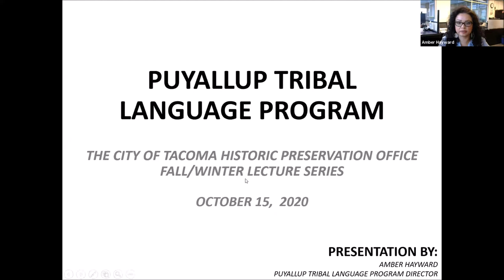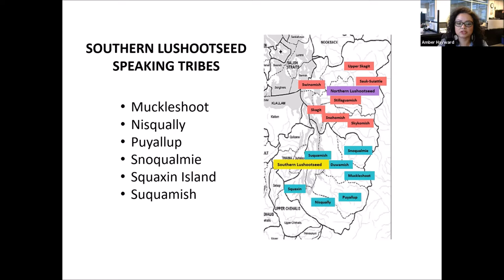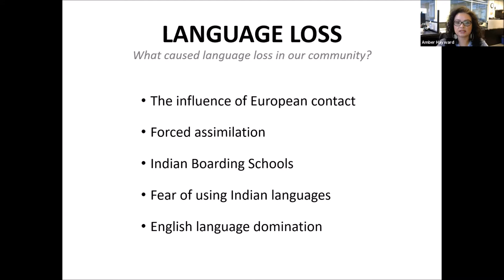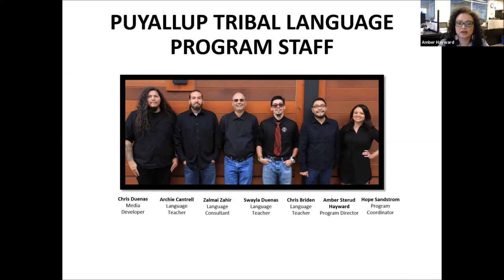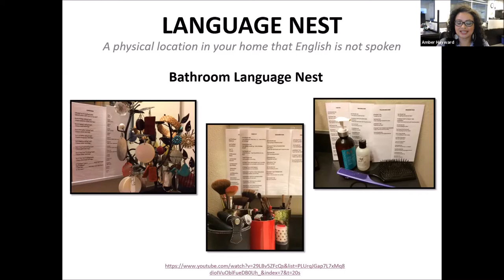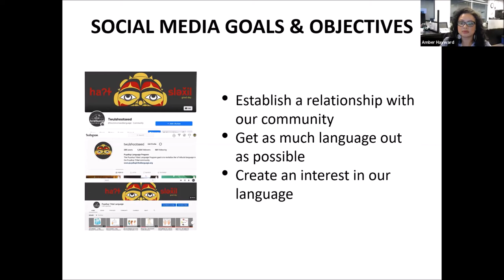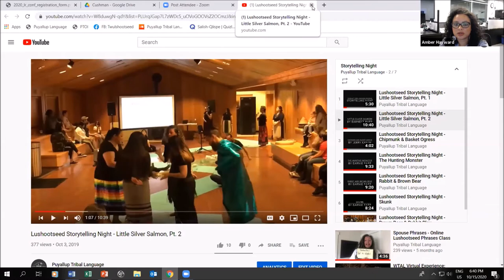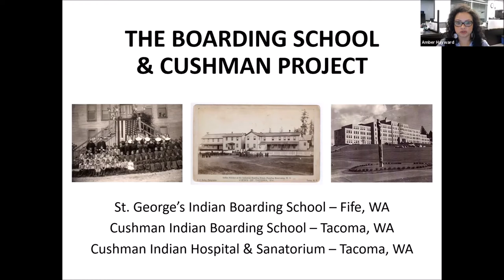Amber Hayward: Twulshootseed Language Revitalization in the Puyallup Tribal Community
The City of Tacoma Historic Preservation Office presents Virtual Heritage Cafe: Broadening Horizons in Historic Preservation.

Over the past 6 years, the Puyallup Tribe of Indians has valued and supported the Twulshootseed language revitalization efforts made by the Puyallup Tribal Language Program. This presentation will include the journey of the Language Program staff as they’ve serviced the Puyallup Tribal community through: Twulshootseed language use, language nesting, conversation, public speaking, working in the Tribal school and daycare, hosting storytelling nights and incorporating Twulshootseed into everyday life.

Amber Hayward is a Puyallup Tribal member, a descendant of the Confederated Salish & Kootenai Tribe and African American. She holds a Bachelor’s Degree in Native American Studies from the Reservation Based Community Determined Program at the Evergreen State College. She lives on the Puyallup Tribal reservation with her three children, and has worked for her people for over 15 years. Amber spent approximately 8 years working in the Puyallup Tribal Historic Preservation Department, sharing the history of her tribe with the community and schools. She then transferred to the Language Program as a Language Instructor, where she now holds the title of Program Director and works with an amazing staff. It brings her much joy to serve the Puyallup Tribal Community through txʷəlšucid use, material production, song, dance, storytelling and many other community events.

With thanks to Tacoma Creates for its support of our public events; funding has also been provided by Humanities Washington as part of the Coronavirus Aid, Relief and Economic Security (CARES) Act economic stabilization plan of 2020.